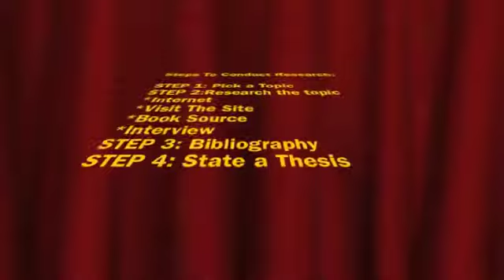How to Conduct research